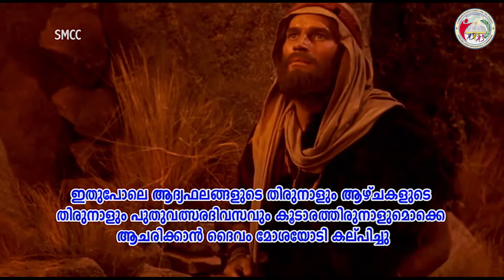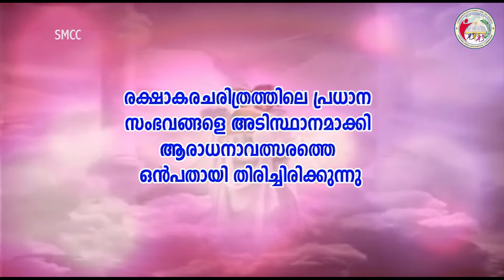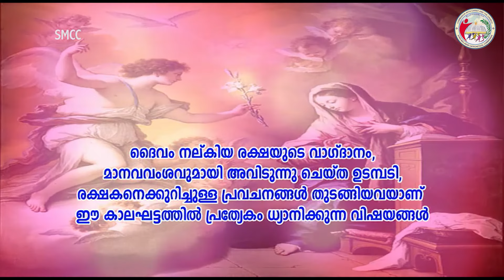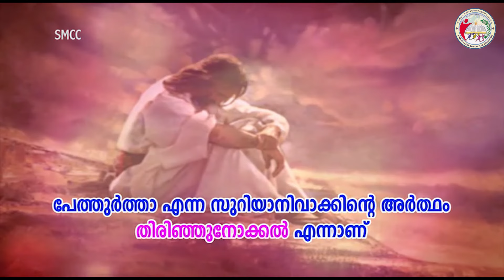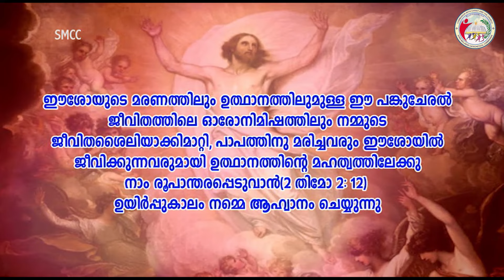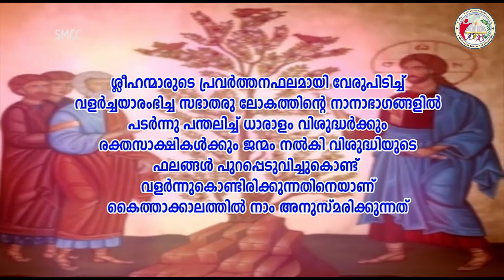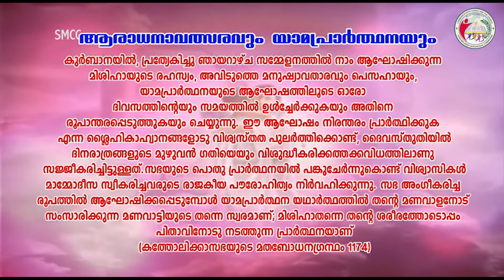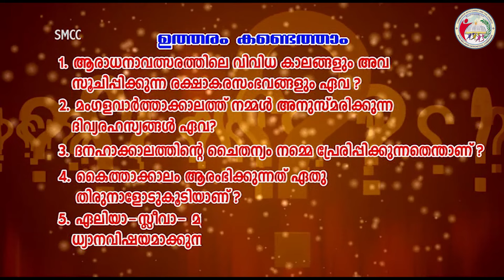Catechism Class 9 | Lesson 14 | Syro-Malabar